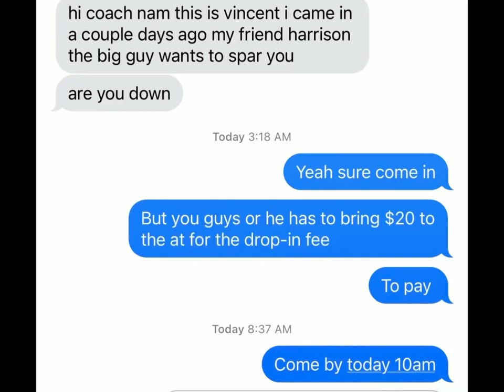Nam Phan vs Kaiju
A former student tries to get Nam Phan beaten up by calling one of his buddies who had recently knocked out a random guy in 10 seconds the week before